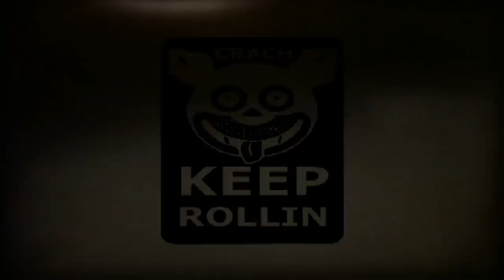Suavo / deskorolkowe czasy / crachlegal skateshop / clip / 2014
"deskorolkowe czasy" clip/beat by Suavo.
triki:Sławek Bruź,Jakub Kęszycki,Marek Kaczmarczyk,Dominik Lis,Bartosz Piasecki,Janek Walczyński,Marcin Majzner,Maciek Janicki.